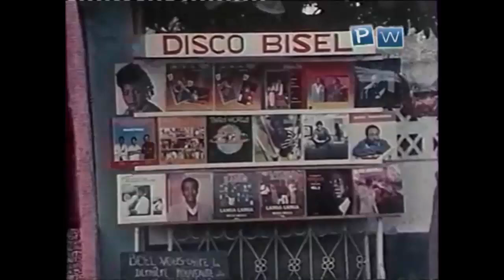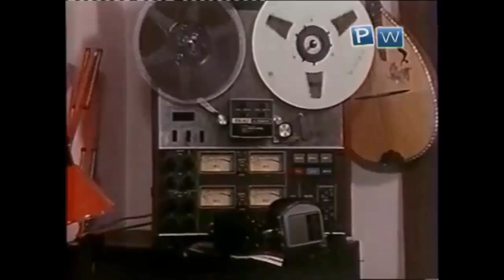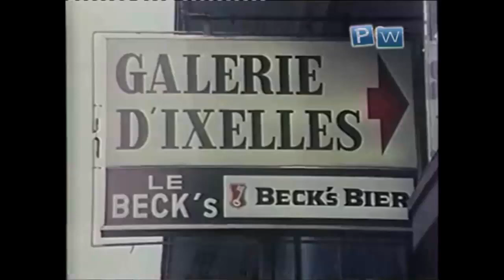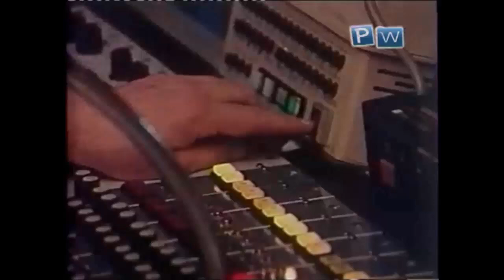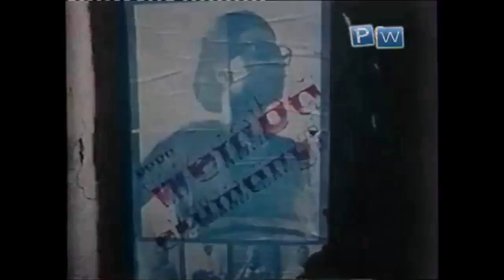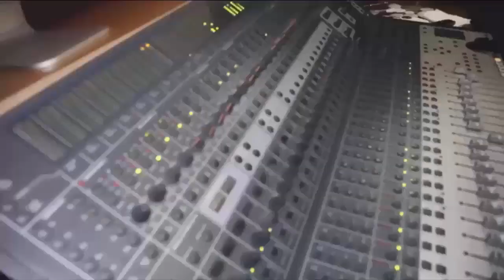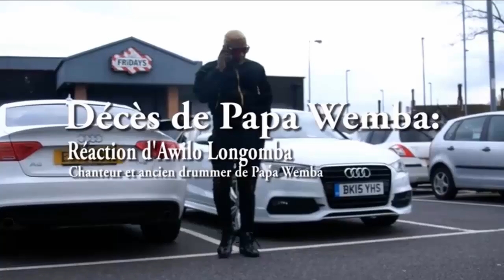PAPA WEMBA UN HOMME UNE HISTOIRE UN FILM DE ROSTON BOUKA - BY BOSS BOUKA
Film documentaire un hommage à papa wemba - papa wemba un homme une histoire Réalisé par Roston Bouka